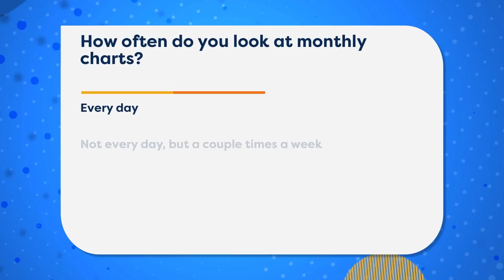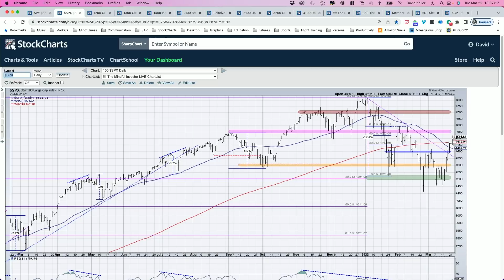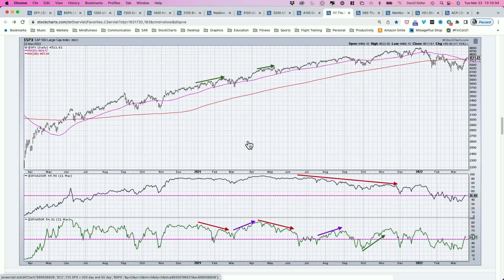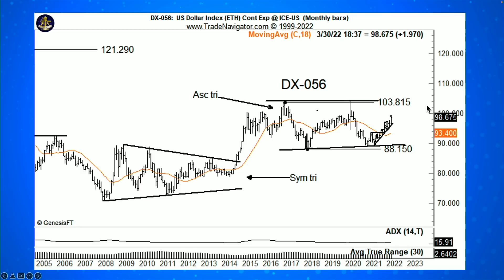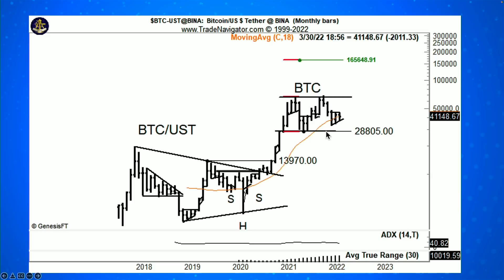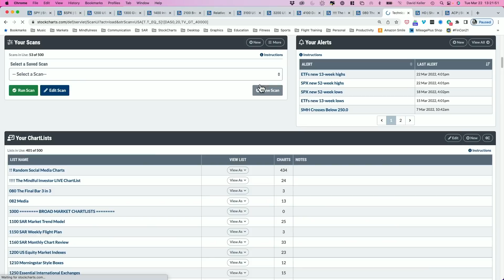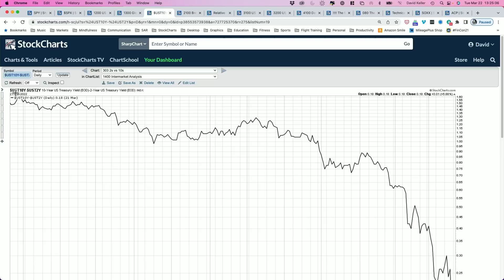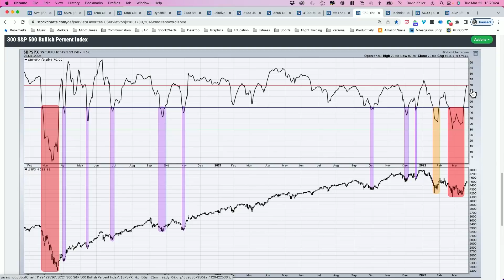S&P 500 Regains 200-Day Moving Average | David Keller, CMT | The Final Bar (03.22.22)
Guest Peter Brandt of Factor Trading shares illuminating long-term charts of the US Dollar, Bitcoin and silver prices.  Host David Keller, CMT unveils three market breadth indicators to help identify when the "bear market rally" must be relabeled!

00:00 - Intro
03:14 - Market Recap
13:19 - Peter Brandt
21:25 - Mailbag Q1: Do scans work on Dow Jones industry groups?
23:05 - Q2: Is a death cross imminent on the Semiconductor ETF (SOXX)?
24:39 - Q3: How would you construct a chart showing flattening and steepening of the yield curve?
27:09 - 3 in 3: AAII Survey, SPX Breadth, S&P 500 Bullish Percent Index